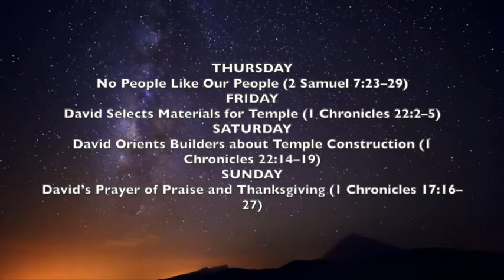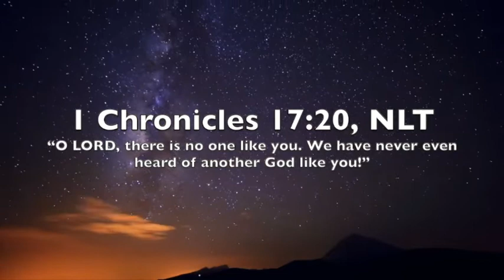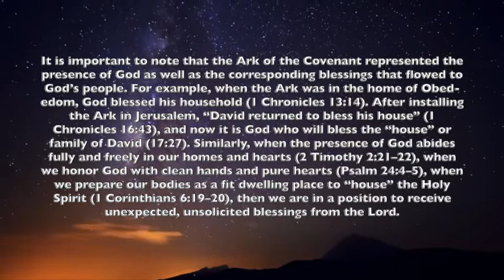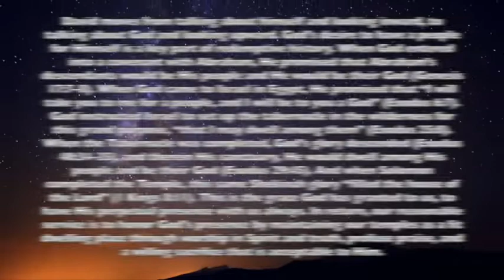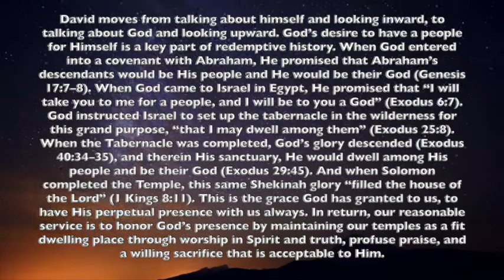iLights 19-1229 ~ David's Prayer (1 Chronicles 17)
A brief recap of the 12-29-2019 Adult Sunday School Lesson at First Baptist Church of Bridgeville, PA, "DAVID'S PRAYER" from 1 CHRONICLES 17!